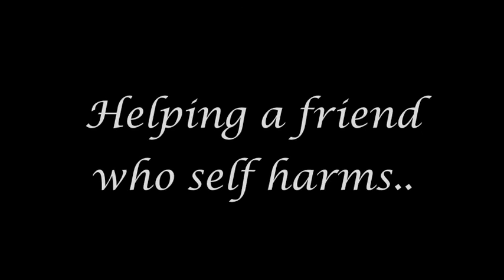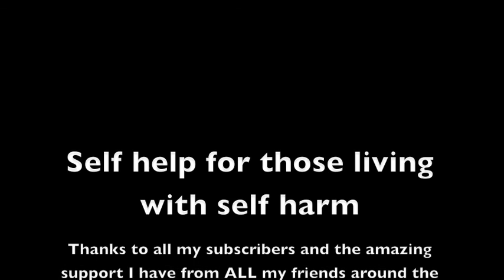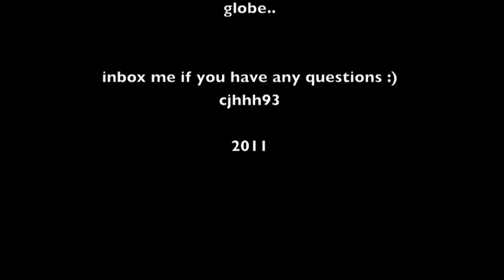Video Number Thirty One: Self Harm Self Help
Hey Everyone!
This is a video I have made for those who self harm or have friends/family members that self harm. Not only do I want this video to shed some light on the often 'swept under the carpet' issue, I want to share my experiences and things that have helped me.
I hope to do more of these videos so if you have any particular topic or question you want answered please inbox me!
much love from Australia xx